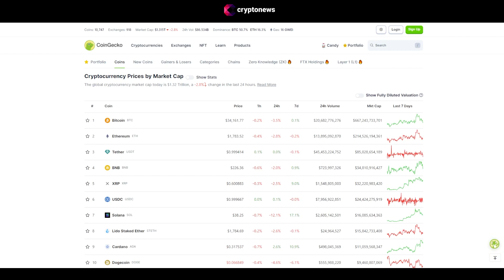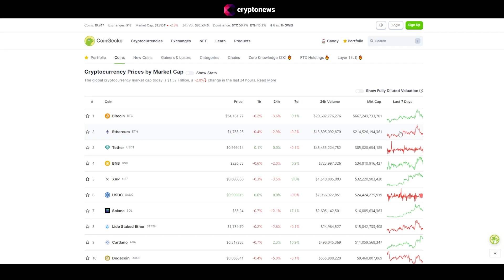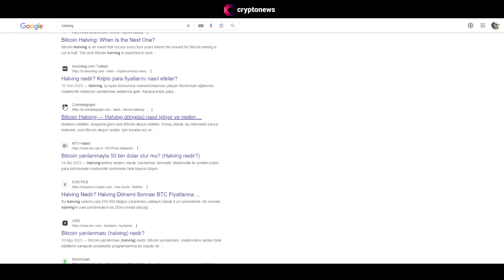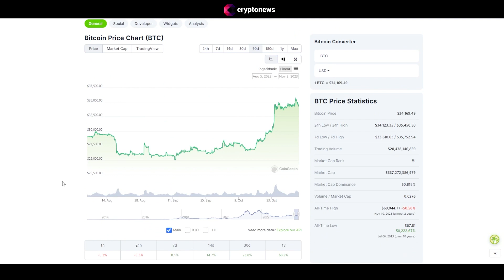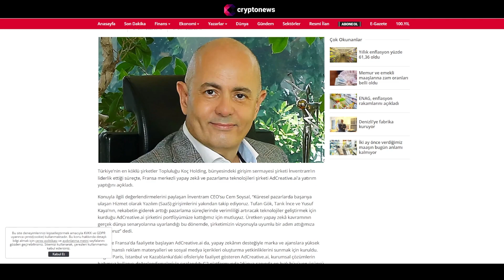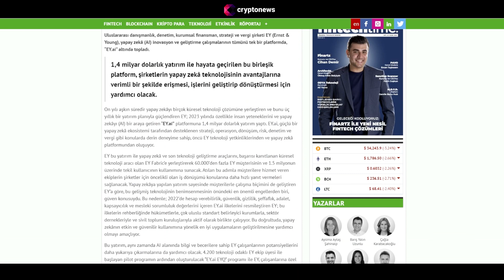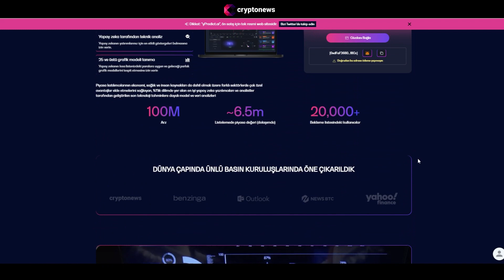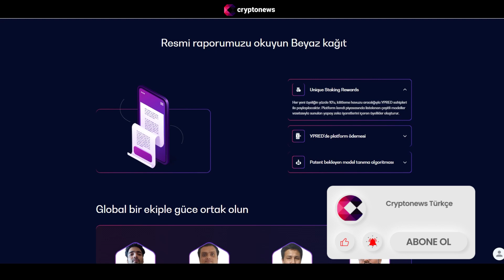Bitcoin ve Ethereum'u Neler Bekliyor? Yükseliş Sürecek Mi?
Uzun bir süre yatay seyreden kripto para piyasası geçtiğimiz ayın ortasında hızlı bir yükselişe şahitlik etti. SEC’in temyiz davası, ETF onaylanma beklentileri ve uzun süredir hareketsiz kalan piyasa şartları bu yükselişe destek olarak BTC fiyatını 34.000 doların üzerine taşıdı. Bu, haftalık yüzde 12’lik bir kazanca ve aylık yüzde 27,5’lik önemli bir artışa işaret ediyor ve BTC’nin piyasa değerine yaklaşık 145 milyar dolarlık bir ekleme anlamına geliyor.

Bitcoin’in bu yükselişi, potansiyel ralli beklentilerini de arttırmış durumda. Nisan 2024’teki yarılama, SEC davası, stop ETF onayı artan iyimserliği ve boğa piyasası beklentilerini yükseltiyor. Bu durum, birçok analist tarafından Bitcoin fiyatını 50.000 doları eşiğinin ötesine taşıyabileceğini düşüyor.